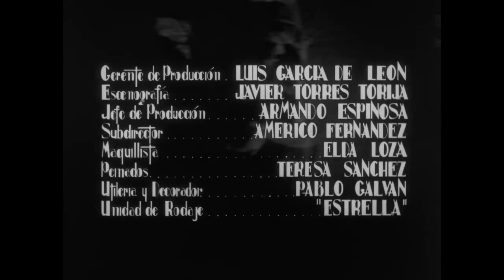EL MUNDO DE LOS VAMPIROS [O Mundo dos Vampiros][1961]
Country: Mexico
Gender: Terror
Direct: Alfonso Corona Blake
Writing Credits: Ramón Obón, Raúl Zenteno, Alfredo Salazar, Jesús Murcielago Velázquez
Productor: Abel Salazar
Cinematography: Jack Draper
Editing: Alfredo Rosas Priego
Production Design: Javier Torres Torija
Set Decoration: Pablo Galván
Makeup Department: Elda Loza, Teresa Sánchez
Production Management: Armando Espinosa, Luis García de León
Second Unit Director or Assistant Director: Américo Fernández
Sound Department: Galdino R. Samperio, Manuel Topete
Camera and Electrical Department: Luis García, Felipe Mariscal, Carlos Montaño
Editorial Department: Abraham Cruz, Raul Liho
Additional Crew: Paul Nagle
Release Dates: 1961, Nov.02
Production Companies: Cinematográfica ABSA
Color: b/w
Proportion: 1.37: 1
Format: 35 mm
Cinematic process: Spherical
Sound mixing: Mono
Language: spanish
Source: @AztecaNovelas@AztecaNovelas

Cast: Guillermo Murray, Silvia Fournier, Mauricio Garcés, Erna Martha Bauman, José Baviera,  Yolanda Margain, Carlos Nieto, Maricarmen Vela, Alfredo Wally Barrón, Alicia Moreno, Álvaro Matute

Synopsis: A vampire uses two sisters to seek revenge from the last member of a family that persecuted the vampires in Europe.
This channel aims to safeguard, promote, disseminate, and share various releases from the underworld of the most diversified media and formats: magnetic tapes (cassette, 8mm & VHS) and vinyls (7' EPs, EPs, LPs) that have been accumulated over 3 decades, acquired primarily through correspondence. There are many classic albums and extremely rare ones! Also, there are some videos of me doing cover versions with my favorite instrument: the double bass.
The channel is organized by folders named like this:
- By countries of origin of each band;
- By the names of the festivals;
- By decades of the movies released;
I would also appreciate to be would correct me any information that I may have made a mistake in order to make it completely correct.
Bands that DON'T WANT to have their material posted here will be respected, so please let me know so I can remove content from the channel immediately and without any harm! This channel does not have any remuneration and my objective, as I mentioned above, is just to archive and share my analog collection that is being digitized little by little.